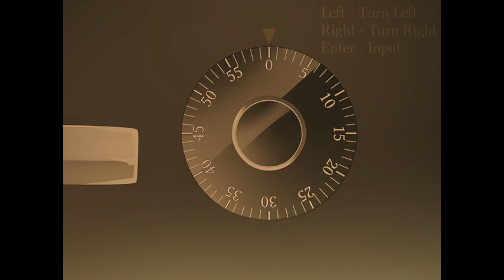Mario Commits Die - Mario And The Music Box - 3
Hello there unfortunate audience, my name is olaterrio! I'd rather die than be Luigi to be honest. Also I'm starting to think I hit my head as a kid or something because these puzzles are really easy & I have to cut out a good 15 minutes of me standing still like an absolute moron trying to figure it all out :/ .